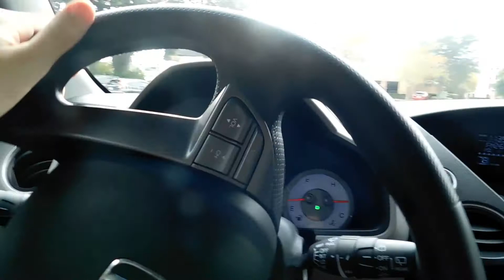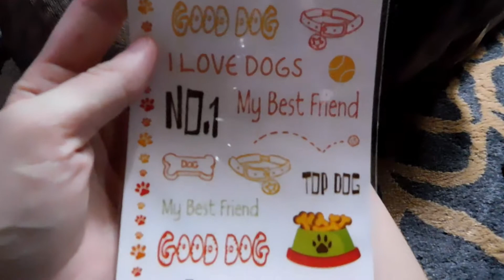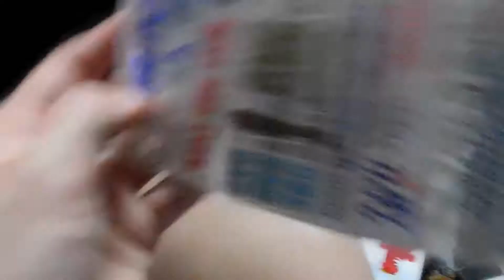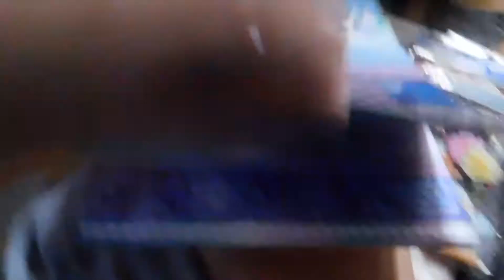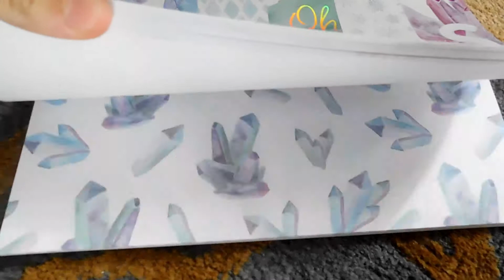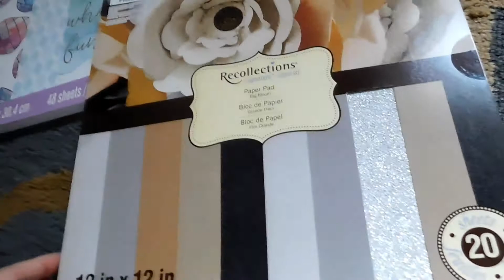VLOGMAS DAY 4 / SCRAPBOOK / FUN WITH BABY / TARGET / MICHAELS / ULTA / ERRANDS WITH ME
Hey you guys! welcome back.♥♥
VLOGMAS IS HERE!!
DAY 4 !

Come follow me on:
eetox